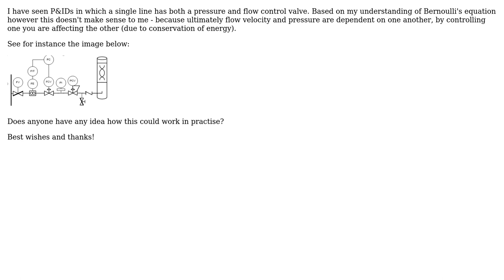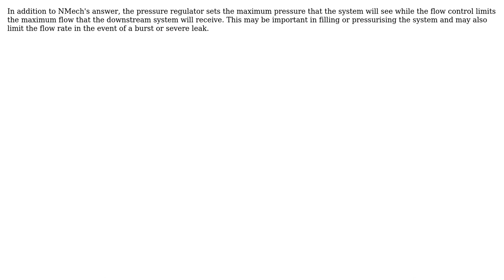Engineering: Does it make sense to have a pressure and flow controller on a single closed line?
With thanks & praise to God, and with thanks to the many people who have made this project possible! | Content (except music & images) licensed under CC BY-SA | Music | Images & others | With thanks to user user2250537 user Transistor user NMech and the Stack Exchange Network Trademarks are property of their respective owners. You are responsible for your own actions.